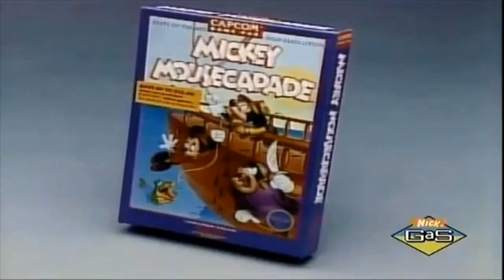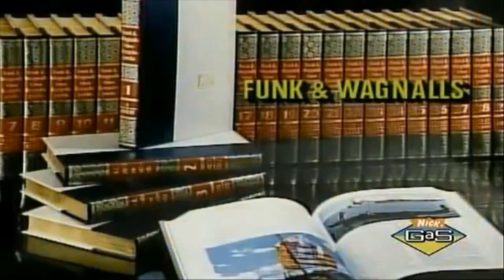Super Sloppy Double Dare [1989] | The Messy Brain Busters VS. The Brain Freaks